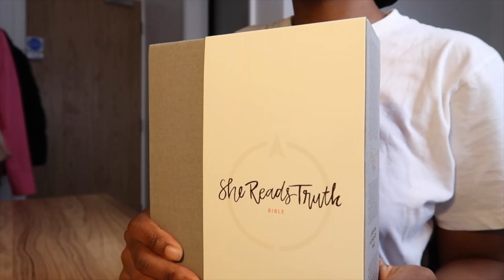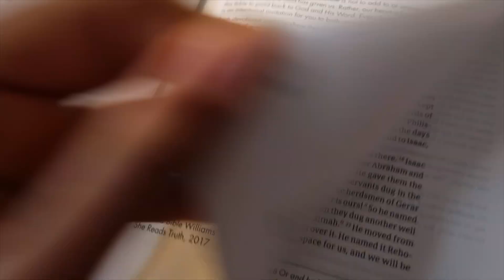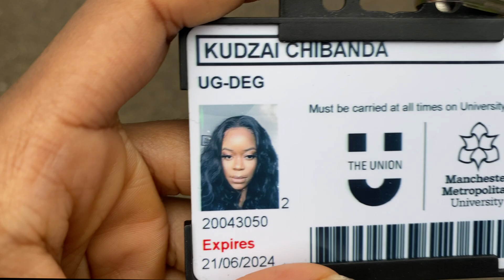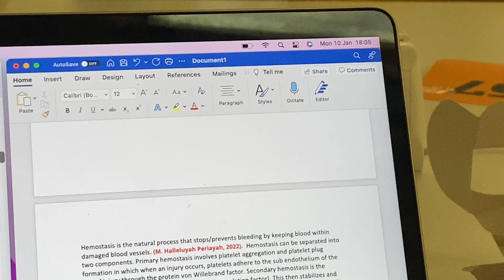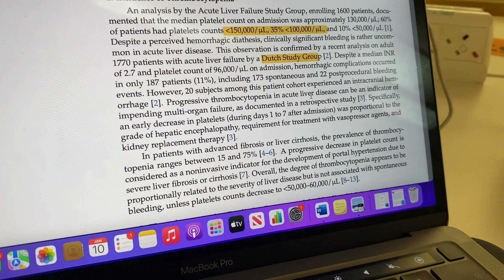Revising for biomedical science exams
Hey Besties,  new year = more exams. Spend the day with me revising for my clinical biochemistry and haematology exam and essay. hope you guys love this video xxxx